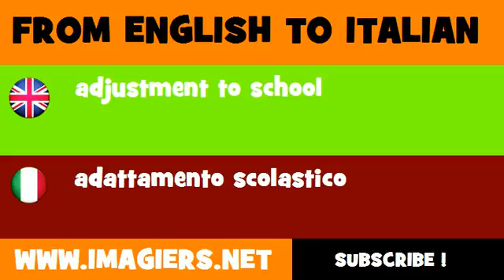How to say adjustment to school in Italian